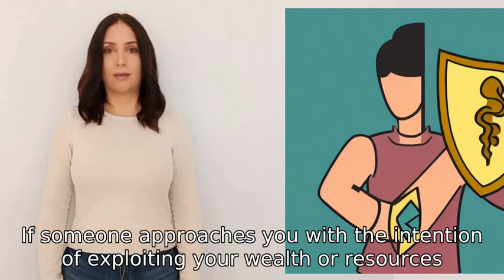If a gold digger messages me, what should I do